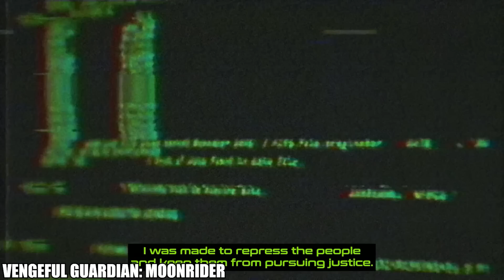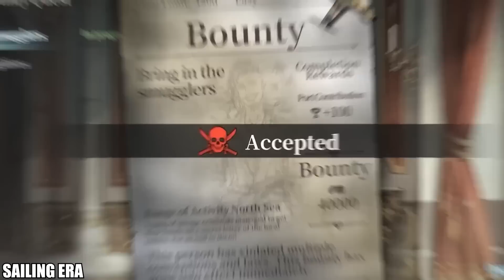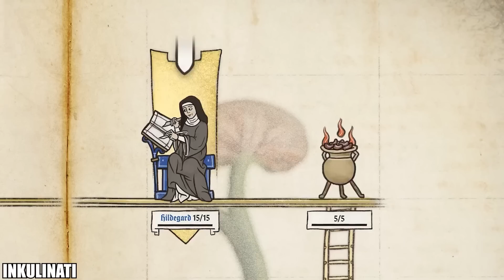YILIN İLK AYINDA GÖZÜNÜZDEN KAÇMAMASI GEREKEN 10 BAĞIMSIZ OYUN! - Gözden Kaçanlar! (Ocak 2023)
Yılın ilk ayları genelde sakin geçer, ancak bu ay da gözden kaçanlar listemiz epey güzel.

00:00 - Giriş
00:39 - Luck be a Landlord
01:36 - Children of Silentown
02:04 - Vengeful Guardian: Moonrider
02:45 - Sailing Era
03:26 - Surviving the Abyss
03:56 - Hitman: Freelancer
05:25 - The King's Dilemma
05:53 - Superfuse
06:45 - Inkulinati
07:02 - Undisputed
08:26 - Son Değerlendirmeler

Bu videoyu itopya.com'un desteğiyle sağladığı bilgisayarda hazırladım:
Ekran Kartı: ASUS DUAL GeForce RTX 3070 OC 8GB GDDR6 256Bit
İşlemci: INTEL Core i7 11700K 3.6GHz 16MB Önbellek 8 Çekirdek
Ana Kart: ASUS TUF GAMING B560-PLUS WIFI 5000MHz(OC) DDR4 Soket 1200 M.2 HDMI DP WIFI ATX
İşlemci Soğutucu: ASUS TUF GAMING LC 240 RGB 240mm
SSD: XPG 1TB SX8100 PCIe Gen3x4 M.2 2280 SSD (3500MB Okuma / 3000MB Yazma)
Kasa: ASUS TUF Gaming GT501 RGB Tempered Glass USB 3.1 Mid Tower
Ram: CORSAIR 16GB (2x8GB) Vengeance RGB PRO TUF Edition 3000MHz CL15 DDR4 Dual Kit
PSU: ASUS ROG STRIX 750W 80+ Gold Full Modüler 135mm Fanlı